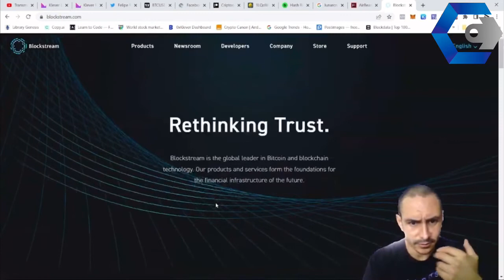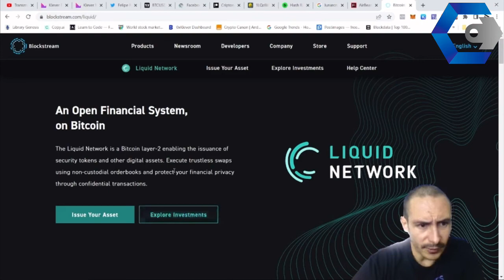¿Que es Blockstream?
¡Hola Criptonarios!

Apoya al canal con cualquier criptomoneda:
GRACIAS!

criptonarios criptomonedas bitcoin Protege tus cripto con las mejores carteras frías